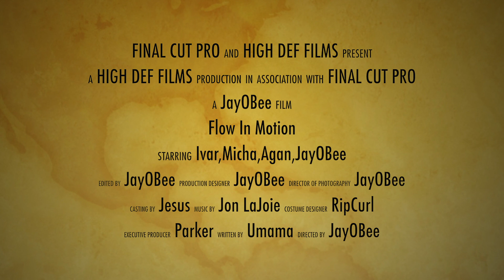Board-in-motion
A board, a bit of water and a lot of sillyness - Music by Jon Lajoie Everyday Normal Guy